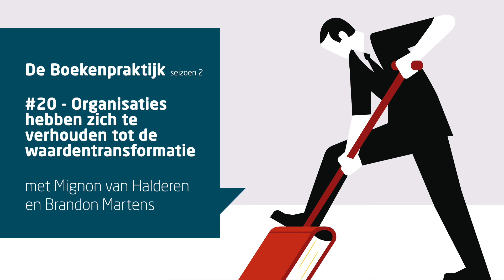Thought leadership: Organisaties hebben zich te verhouden tot de waardentransformatie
We maken graag kennis met de luisteraars van De Boekenpraktijk, zou je hier onze luisteraars-enquete in willen vullen
Alvast bedankt!

‘Thought leadership acteert op een fundamenteel niveau. Het gaat om een vernieuwende kijk op strategie en positionering op het snijvlak van markt en maatschappij.’'Zo omschrijven auteurs Mignon van Halderen en Brandon Martens de titel van hun recente boek Thought leadership.

Mignon van Halderen is partner bij de Reputatiegroep: een strategisch onderzoeks- en adviesbureau wat zich richt op organisaties in transitie. Brandon Martens is adviseur bij diezelfde Reputatiegroep. Beiden ondersteunen zij organisaties in het vormgeven van dit Thought leadership.

In deze aflevering diepen we samen met hen uit wat Thought leadership is, waarom een Novel Point of View hierbij van belang is en waarom je eigenlijk wel of niet Thought leader moet willen zijn met jouw organisatie. Want Thought leadership is nooit een doel op zichzelf.

Over
In de Boekenpraktijk, de podcast van Managementboek, praten we met auteurs van nieuw verschenen boeken over de brede thema’s ontwikkeling en verandering: van persoonlijke ontwikkeling en verandering tot op het niveau van een gehele organisatie. Altijd met een koppeling naar de dagelijkse praktijk.

Managementboek.nl is al meer dan 25 jaar dé boekensite voor professionals. Kijk voor meer informatie op